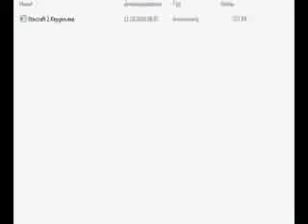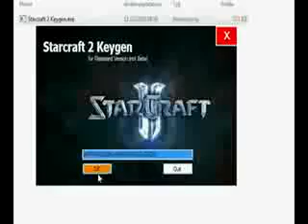Starcraft 2 - Serial Key Generator UPDATED AS OF July 2011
This is one of the only working Starcraft 2 Generator I should be charging money for this but It will only be up for a limited time only.